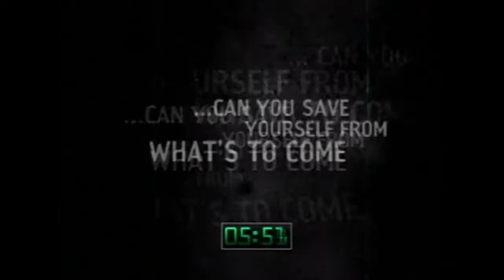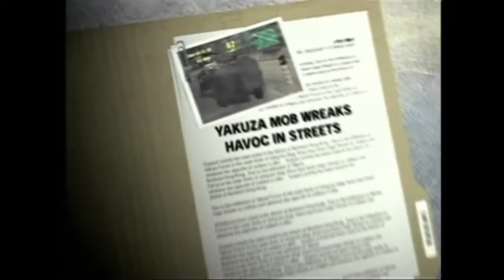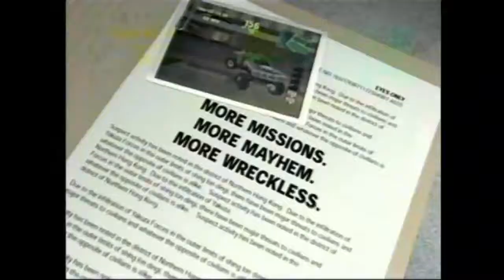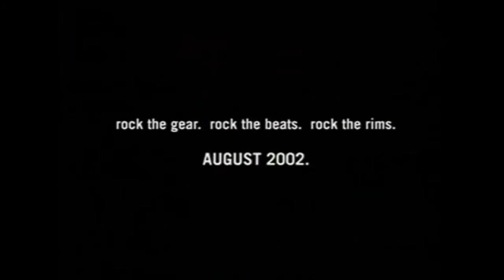Activision E3 2002 (PSW Vol 21)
PSWorld Magazine DVD E3 feature (Volume 21. 2002)